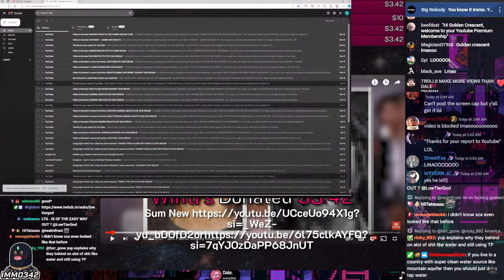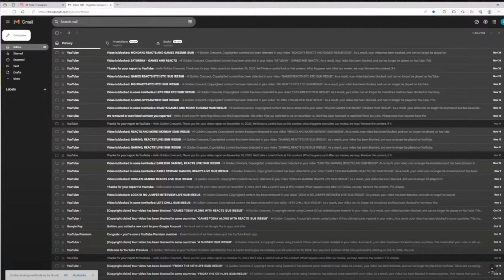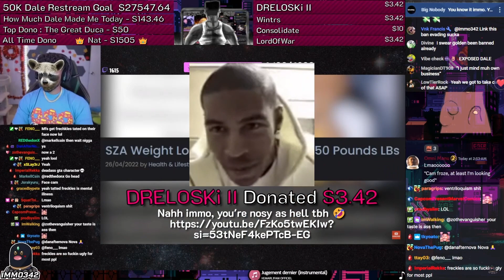LowTierGod Shows Us His Own Email Inbox | Immo342 Stream Highlight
Dale shows us his email inbox, proving further his blatant ban evading and salty troll channel reporting.

Shoutout to @immo342 , as this is a recording of his stream.